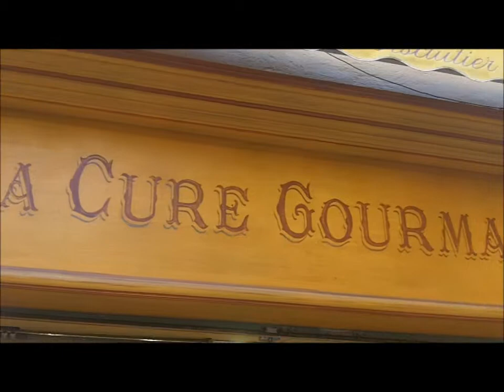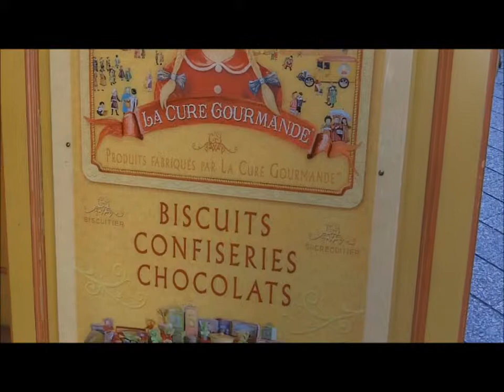Escapade à Nice septembre 2012